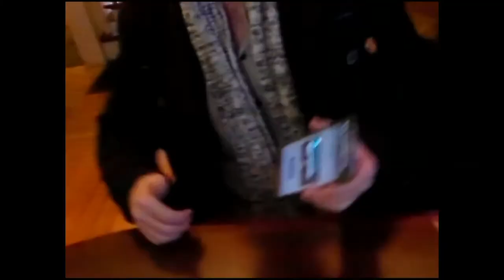Rebel Love Show Ep 23 The Best thing to Happen to Objectivism since Ayn Rand%21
Lauren Rumpler aka Objectivist Girl finally joins us in studio.
Topics discussed include the panels that Rob, Shire Dude, and Lauren are apart of at this years Keenevention, NH Independence outreach, Lauren's journey through the FSP, are Objectivist cowards?, Shire Dude and Rob discover they had similar first days in the Shire and share mover stories involving Lauren, Anarcho-Objectivist?, and Rob and Lauren discuss their polyamory life style.